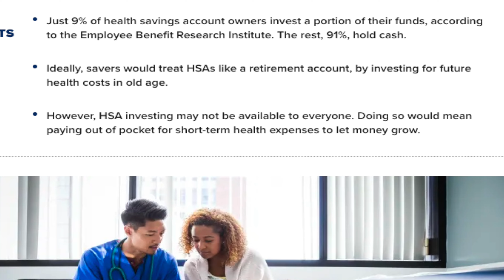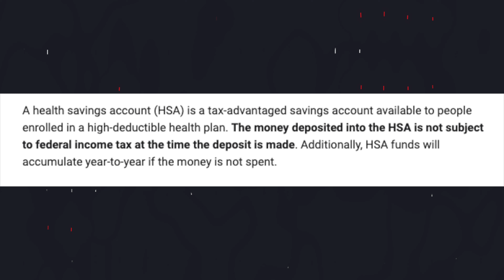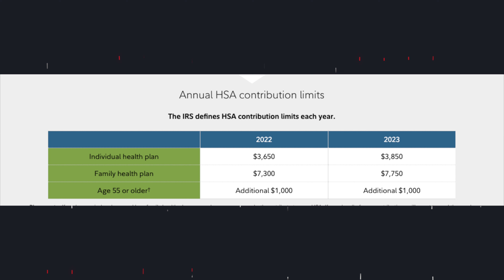HSA Explained: How to SUPERCHARGE your HSA account for your retirement!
In this video I will share with you what is HSA account, eligibility, contribution limits and how to super charge your HSA account for your retirement. Don't make the same mistake when I did not maximize my HSA during my early years of working.

I will also explain the Triple Tax advantage of HSA that  is why its one of the best investment accounts out there.